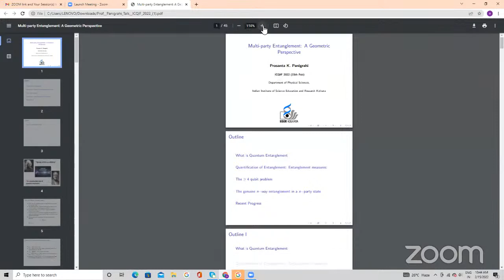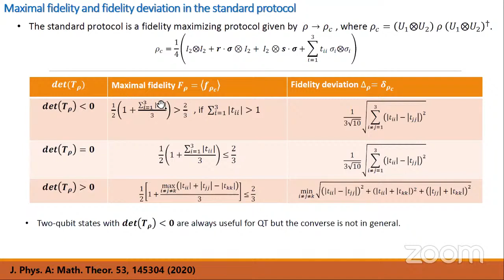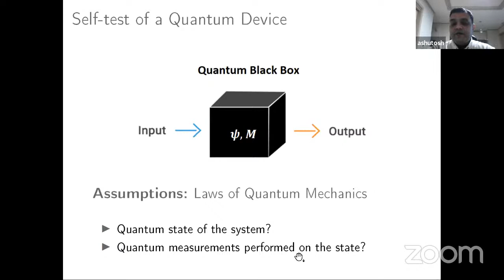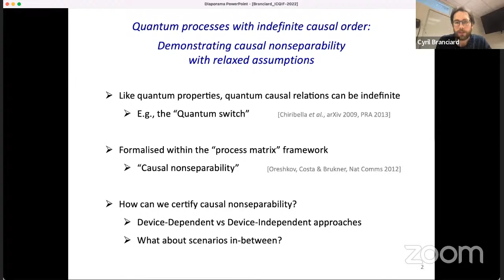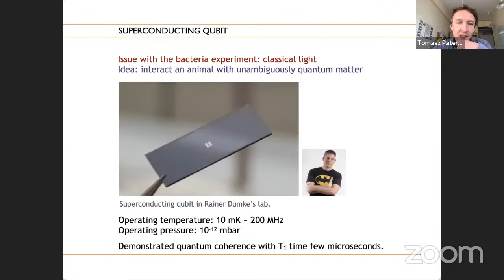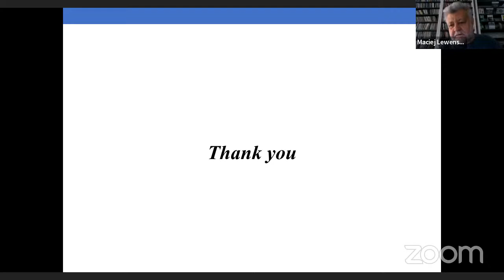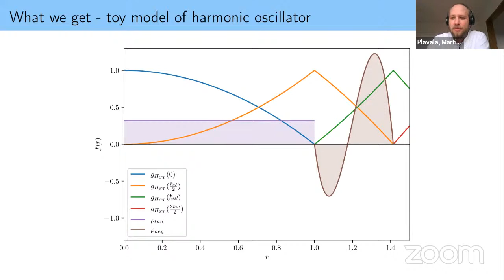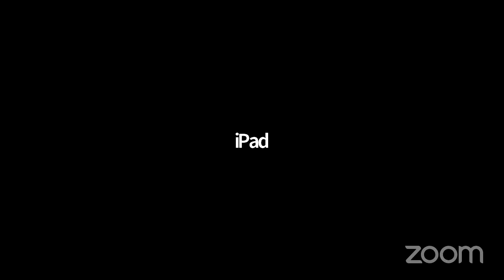ICQIF 2022 Day 02